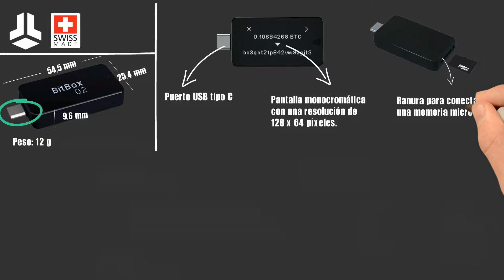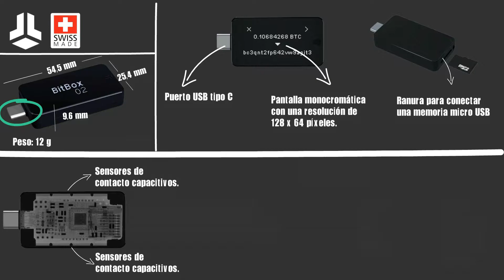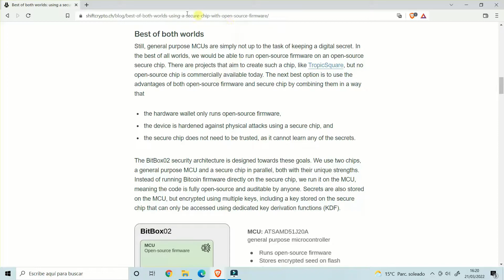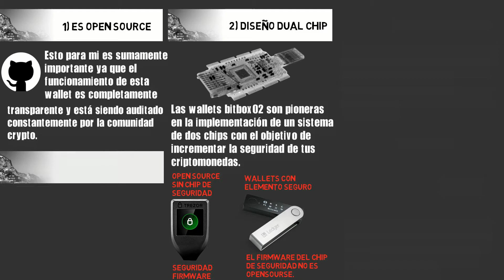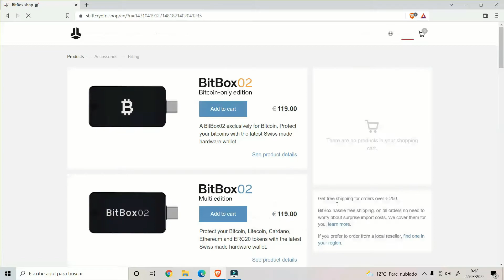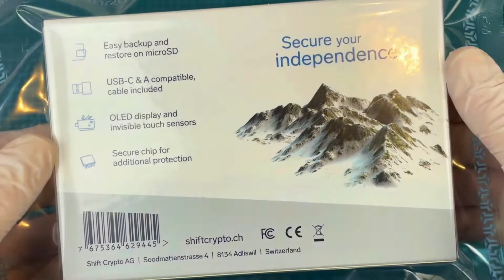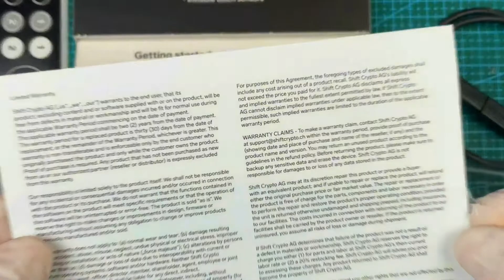✅ BITBOX02 wallet | Caracteristicas y UNBOXING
Hoy voy a hablar sobre la BitBox02 wallet, una wallet Suiza, con características muy interesantes , en este video veremos el unboxing de esta hardware wallet, sus especificaciones y características

Capítulos:

00:00 BitBox02 Introducción
00:29 BitBox02 Caracteristicas
04:30 BitBox02  Web
05:10 BitBox02 Unboxing

LIBROS RECOMENDADOS:

📚 PADRE RICO, PADRE POBRE
📚 EL HOMBRE MÁS RICO DE BABILONIA
📚 LOS SECRETOS DE LA MENTE MILLONARIA
📚 EL MÉTODO DEL LOBO DE WALL STREET